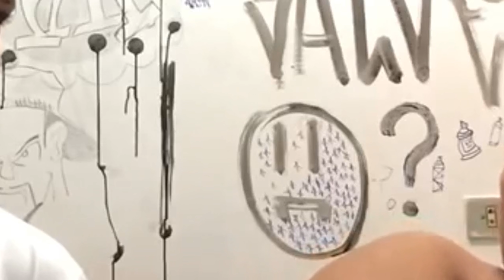BOI BRAVO QUEBRA O CHIFRE E TEVE QUE FAZER UMA OPERAÇÃO IMEDIATA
TIVEMOS UE FAZER UMA CIRURGIA DE EMERGÊNCIA NO CHIFRE DO ARAÇÁ CHIFRUDO ELE BRIGOU E QUEBROU O CHIFRE .